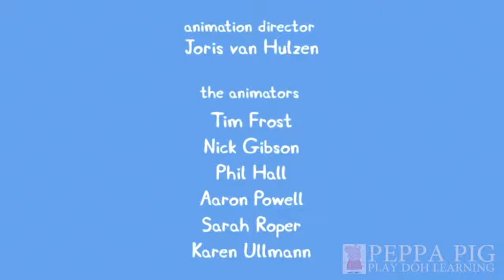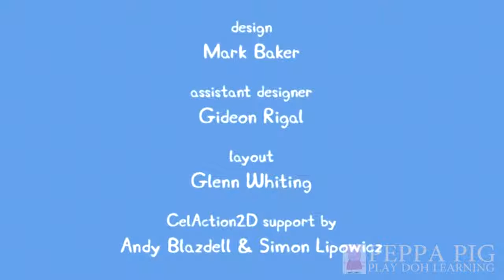Peppa Pig English Episodes Flying a Kite My Cousin Chloe Full Episodes - New Episodes[Play Doh 2017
Peppa Pig Flying a Kite Series 1 Episode 13
Peppa and George go outside to fly their kite, but the kite gets stuck in a tree.

Peppa Pig My Cousin Chloe Series 1  Episode 14
Peppa and George's cousin Chloé comes to their house. Peppa tries to show Chloé that she is a big girl, but it is very hard.

Peppa Pig Daddy Loses his Glasses Series 1  Episode 15
Daddy Pig is a little upset because he's lost his glasses, so Peppa and George try to find them.

Peppa Pig English Episodes - Full Episodes - Compilation 6 Season 1 Episodes 13 14 15 - New Episodes